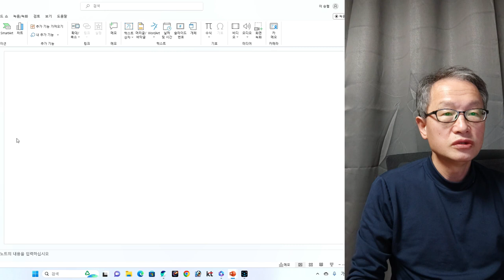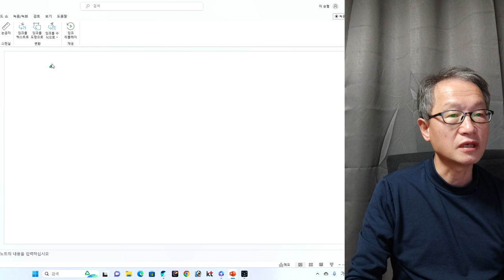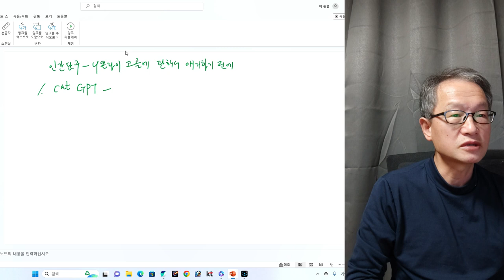인간탐구에 들어가기 전에